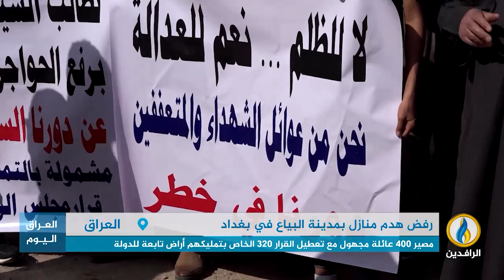تقرير إخباري.. سكان منطقة الزراعي بالبياع يؤكدون أن الدعوى القضائية بإخلائهم "باطلة"